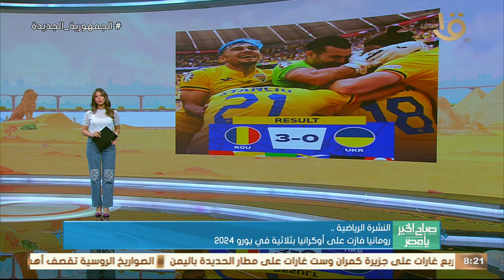المصري فاز على الزمالك بنتيجة 2-1 في الدوري.. وأهم أخبار الرياضة